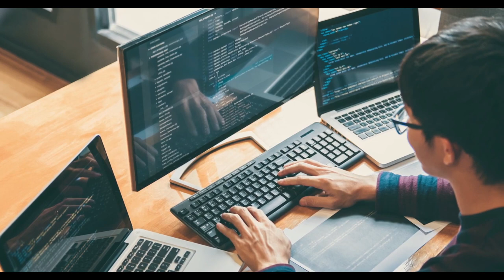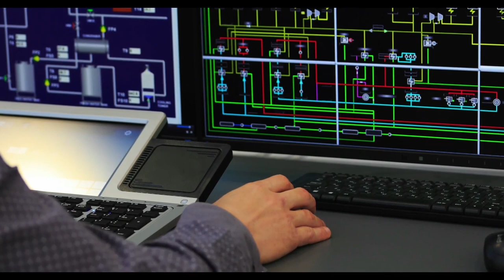Digitalizing Energy Distribution - Hitachi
As a consequence of rapidly expanding urban areas in India, the need for safe, economical and low carbon footprint energy solutions are need of the hour. The innovative and highly scalable OT (Operational Technology) x IT solutions by Hitachi are helping city gas distributors to optimize input and enable them to provide green energy solutions to more and more citizens.